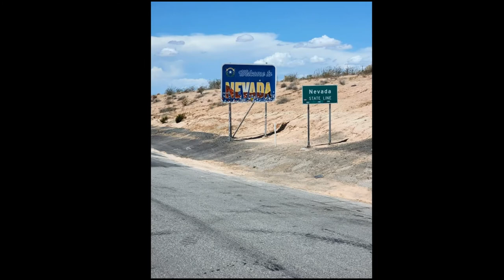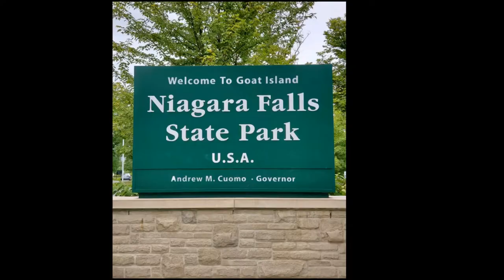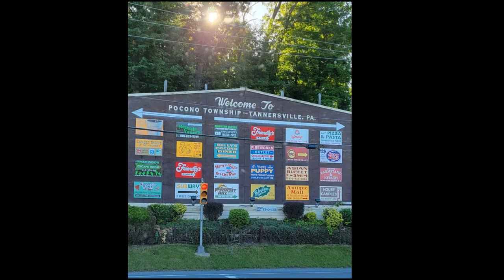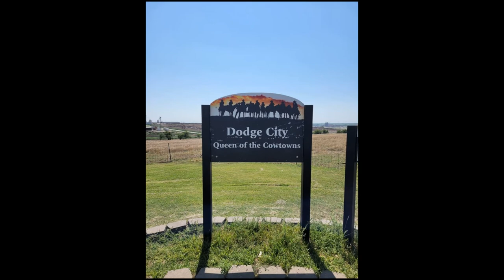The Expedite Life │ EXAM Transport BioPharma